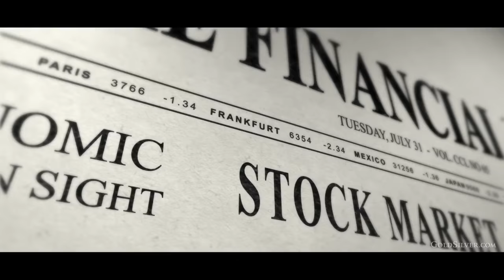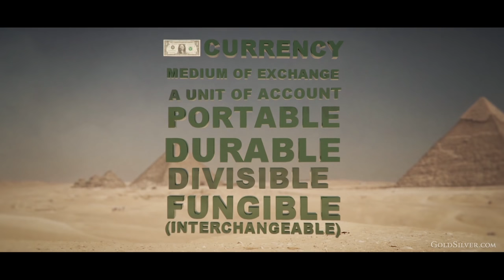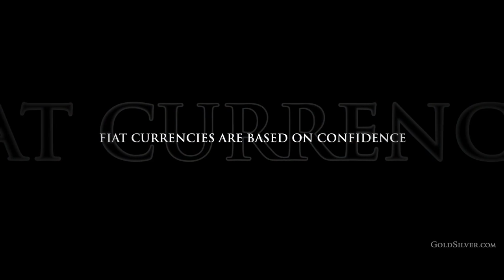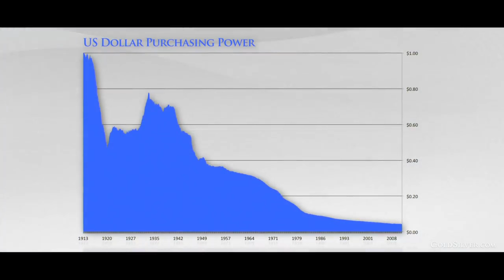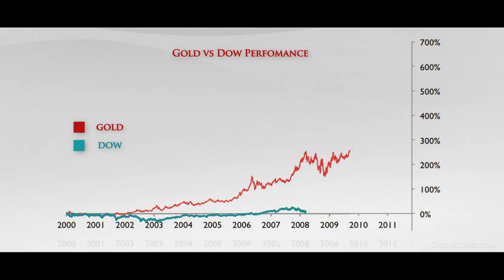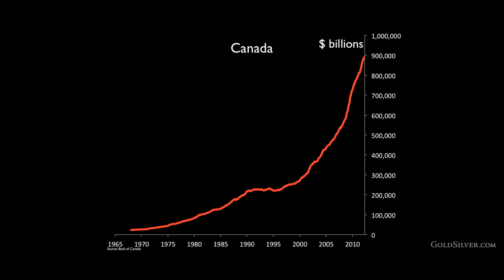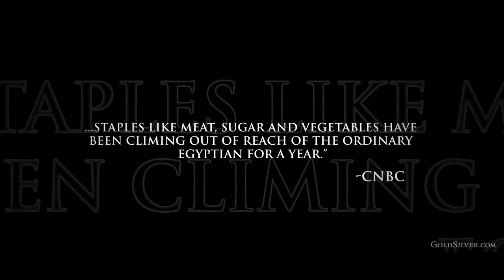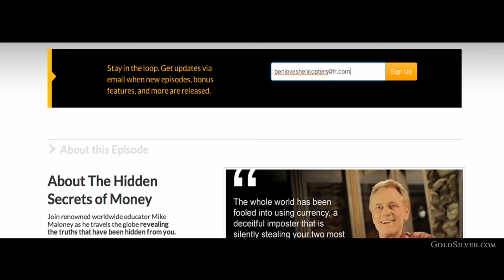Why you NEED to buy Gold! Swiss Gold Global, Buy gold, save gold. Part 1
Swiss Gold Global. Swiss Gold and Silver
Buy the best grade 999.9% Gold proud to be associated with a top Swiss refinery. AH
SGG is over 8 years old
Wholesale price 2.97% above spot price. best prices.
0% sell back fee's unlike other companies.
Free storage
Register for a free account
Gold,Silver & Bitcoin available on one platform.
skype gavin.costin
The True Wealth Coach
Gavin Costin.
Credit to Mike Maloney Gold/Silver